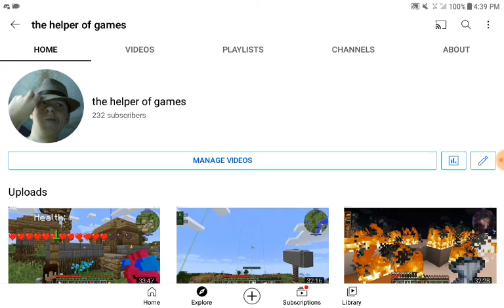a new series with a friend?| update video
also i finally got my audio problem fixed for my computer, so i shouldn't have that problm anymore